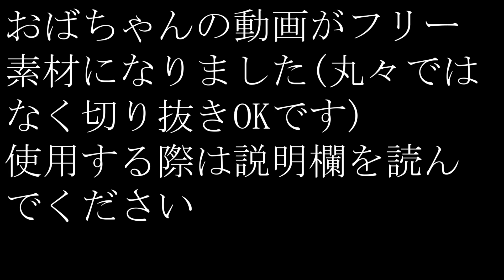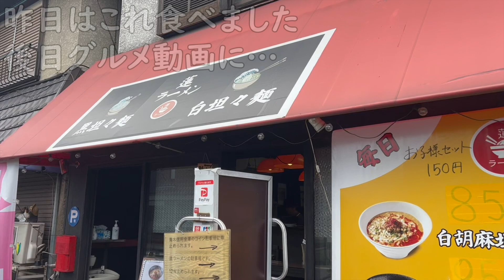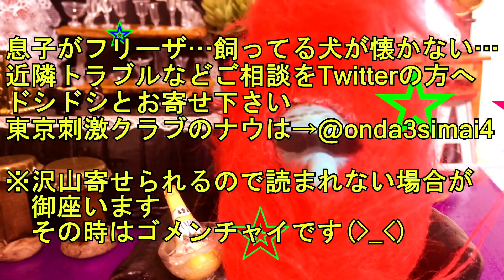おばちゃんの人間観察『一眼レフカメラを持っている人』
・この動画はフリー動画です(冒頭にフリー素材と表記してあるものが対象です)
全部アップはチョッチュだけど切り抜きはOKです
・ニュース記事は記者さんやブログ運営者が取材しているので下記↓の【参考資料】の部分を動画の紹介欄に明記するか動画内に表示してください
・フリー画像も使用している場合がありますので、そちらのサイト明記もよろしくお願い致します
『東京刺激クラブの動画』とかの明記不要です、使用料も一切ありません
ただおばちゃんよりも動画がバズったら面白くないので「おばちゃんプリティ」とだけでも言ってくれるか、明記して頂けたら「わかってるならしょうがないわね～」となるので宜しくお願い致します

【参考画像】
●pixabay